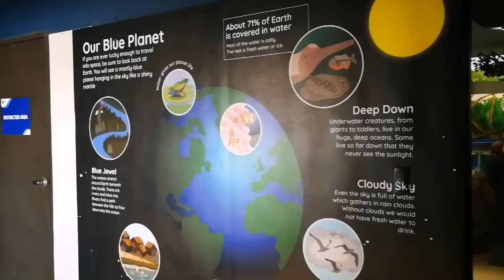Cebu Ocean Park | Oceanarium 2019 Part-l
Hello, friends! 🙋Today's video we're gonna tour you around the largest Ocean Park in the Philippines- Cebu Ocean Park.

This is our Part-1 video where we can show you various sea animals and several species of birds, insects and reptiles. We will be uploading the Part- ll of this video soon.😊

To those who are new to our channel, thank you for dropping by...Hope you enjoyed the video.💕

Fb page: All about Gab & Dani